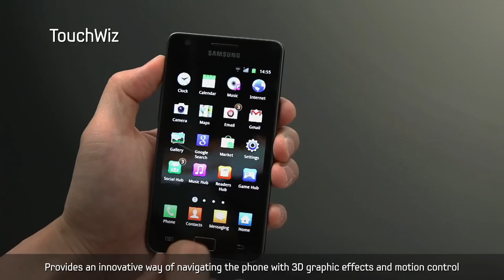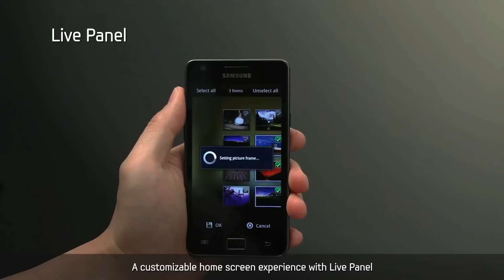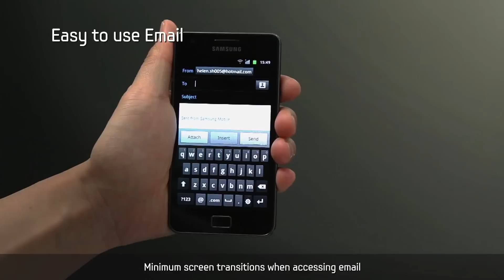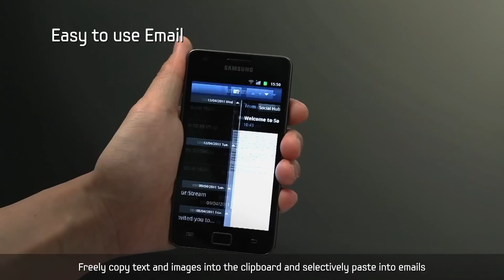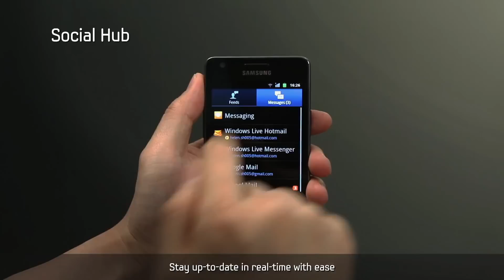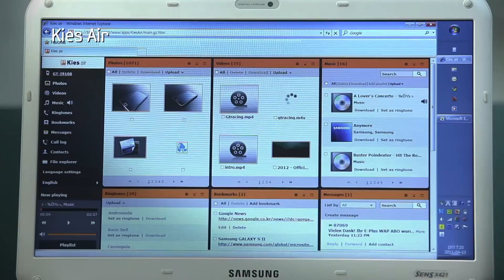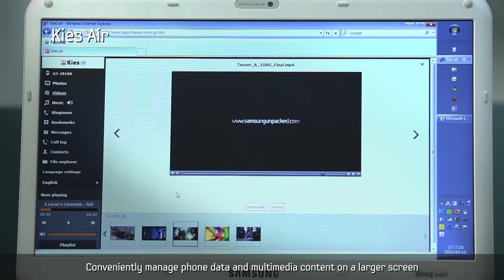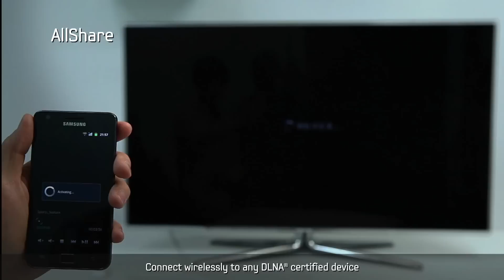Samsung GALAXY S II Official Demo in HD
- Permission to use granted by Samsung Germany - This is the official hands-on video of Samsung GALAXY S II. The video contains a detailed demonstration of key features and benefits, and introduces the next generation viewing, entertainment, content, and media experience of Samsung GALAXY S II.